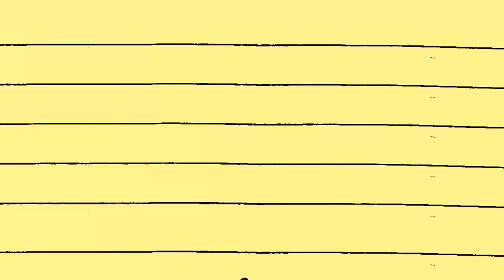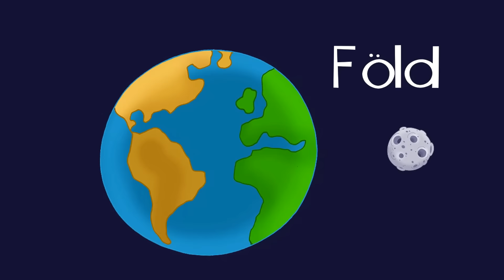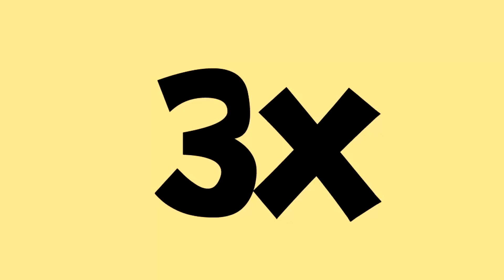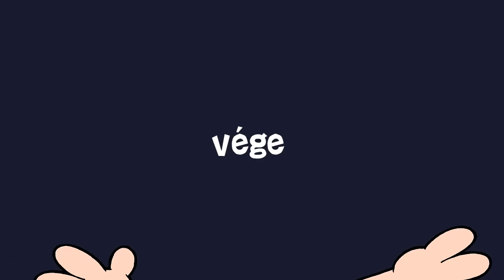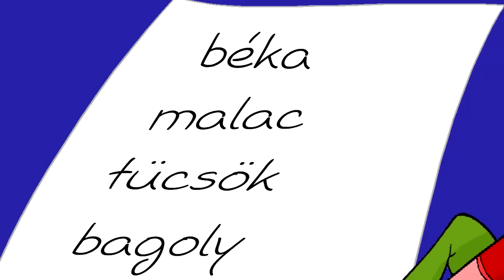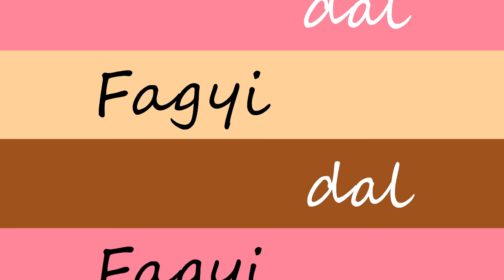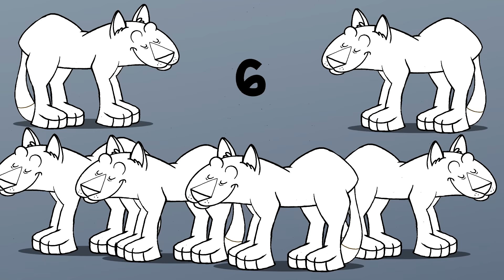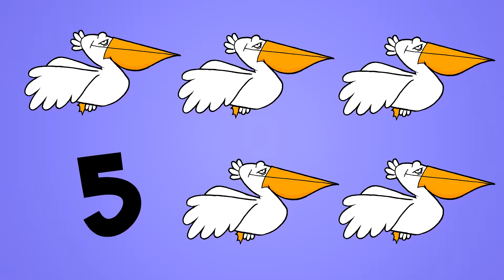Legjobb KerekMese Dalok Válogatás ✩ 2021 | ★ 122 perc | KerekMese dalok kicsiknek és nagyoknak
Itt a 2 órás, maratoni KerekMese dalválogatás kicsiknek és nagyoknak!
Ennyi idő alatt bármilyen 3 fogásos szuperebéd elkészíthető, vagy a nagytakarítás is befejezhető, de még jobb ha együtt tudjátok nézni és énekelni!